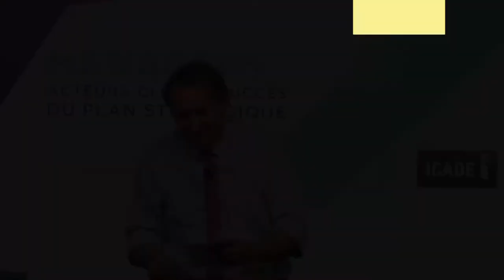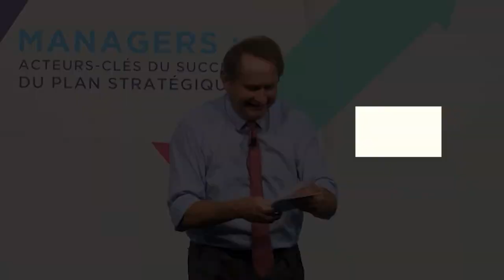Voeux 2017 - Humour Consulting Group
Humour Consulting Group est le spécialiste de la Communication du Changement, de la Cohésion et de la Motivation. Serge Grudzinski (alias Manager Max) est le fondateur de ce cabinet, il intervient pour tout type d'entreprise, sur n'importe quel sujet et dans cinq langues (français, anglais, allemand, italien et espagnol).
Les vidéos de cette chaîne sont issues des diverses présentations-shows réalisées par Serge. Ce dernier se veut être un miroir déformant de la situation vécue par son client, en aucun cas Serge ne donne sa propre opinion.